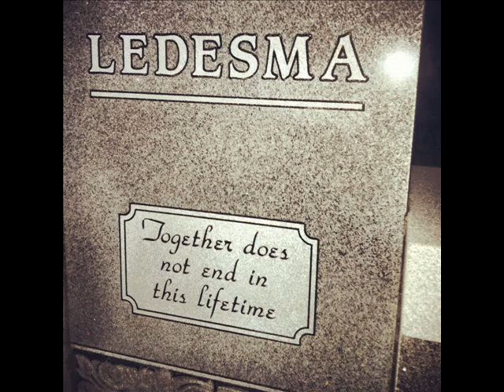Sky Allen Ledesma | Sacral Meditation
Turquois in a F# note, Emerald in a E note, Sedona RedRock in a D note
and Chrysophase in a A note. With a crystal quartz didgeridoo.